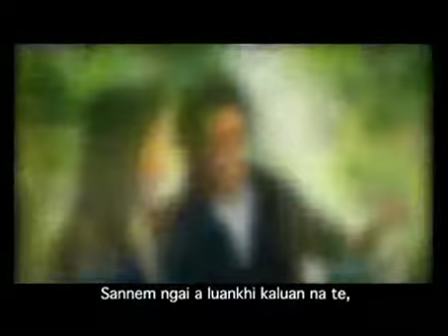03 Zuanna dang moh ~ P Swant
Angkawi Vol~IV  - P Swant & Muanlal